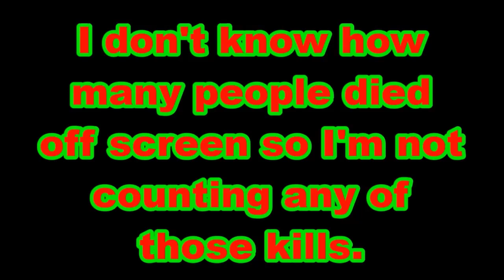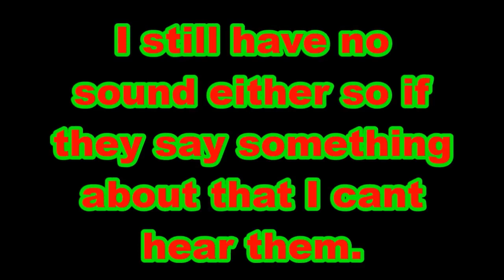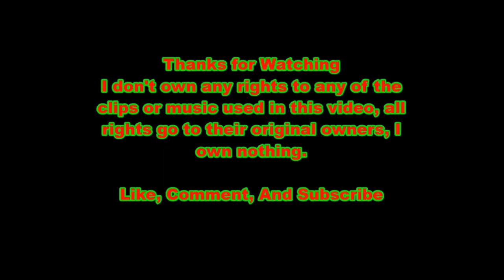Boa: Kill Count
Counting all the kills in Boa.